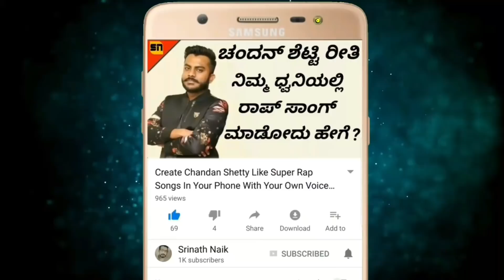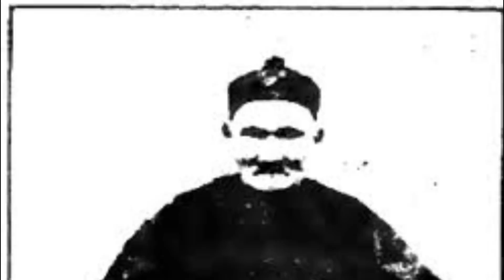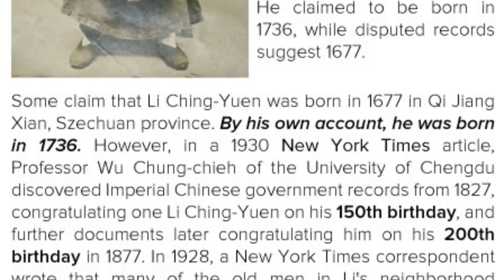ಈ ವ್ಯಕ್ತಿ ಬರೋಬ್ಬರಿ 256 ವರ್ಷಗಳ ಕಾಲ ಬದುಕಲು ಕಾರಣ ಗೊತ್ತಾ..? | This Man Lived For 256 Years | Li Ching-Yu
Logo And Intro Credits:
KannadaMahithi